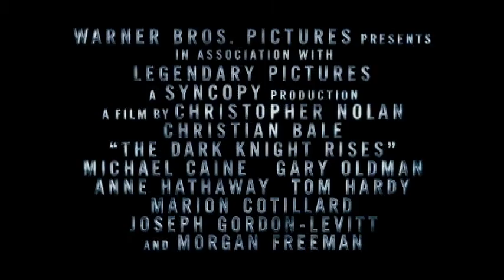Naked gun Rises trailer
what if the naked gun and the dark knight rises came together